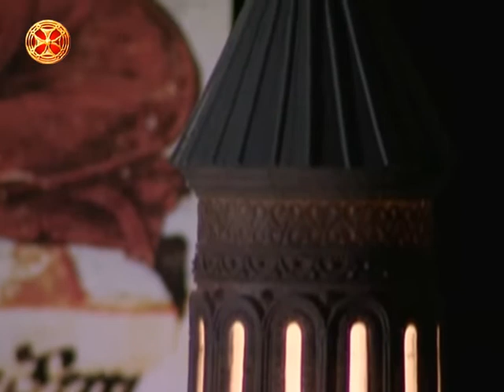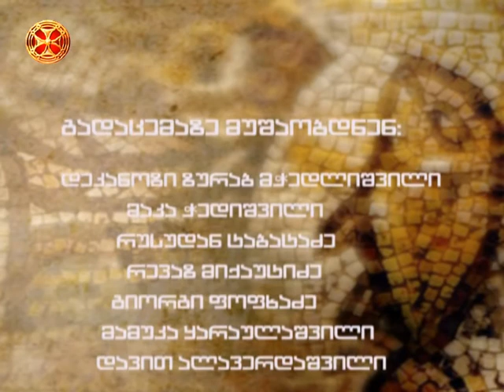წარმართული წარმოდგენები ღვთაებებზე - ძველი აღთქმის განმარტება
warmartuli warmodgenebi ghvtaebebze - dzveli aghtqma